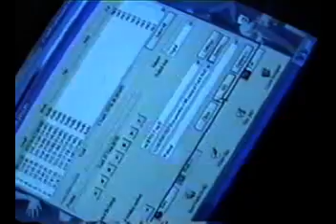Quarashi - Baseline (Cepillovideos version)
esta chido de hace años